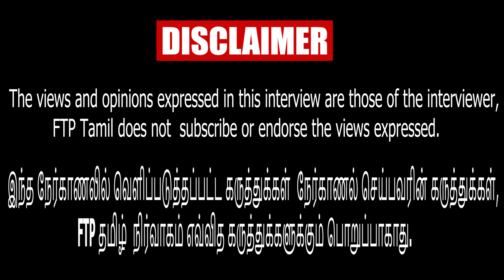விஜய் தனியா நின்னா தான் MASS!- FTP Tamil|Thalapathy Vijay|TVK|Seeman|2026 Election|Goat